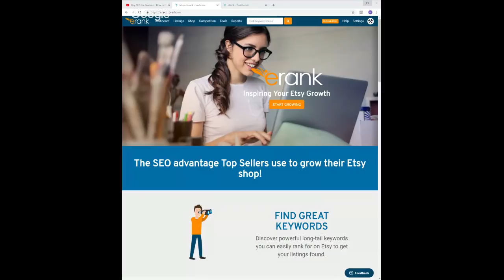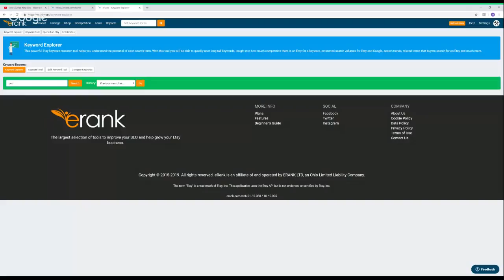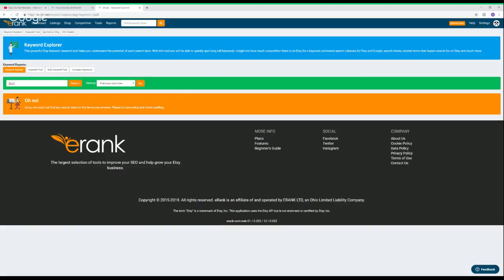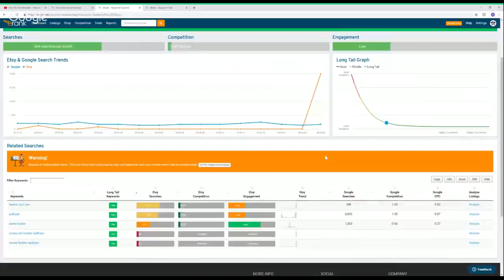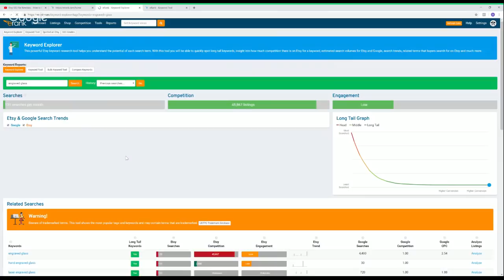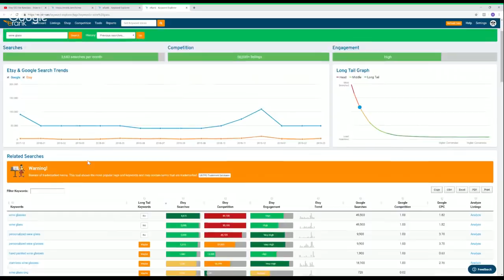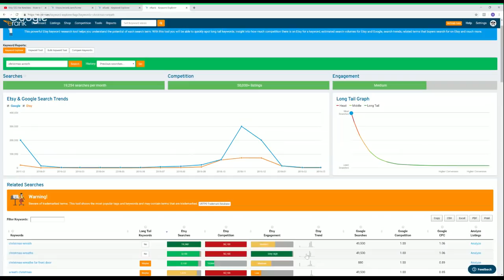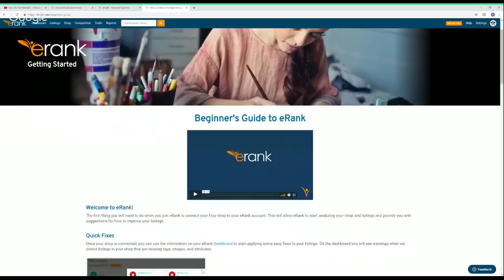Etsy SEO for Newbies - How to Find Keywords for your Listings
Clueless about keyword research? In celebration of the release of the all new eRank website, today we'll be discussing Etsy SEO and how to find performing keywords using eRank!

🎓 Mark your calendar: Handmade Alpha Academy 2019 Summer Enrollment re-opens in June. Get on the waiting list NOW and be the first to receive an invitation

🐺 Join the Handmade Alpha VIP email list for marketing tips and to get your free training guide covering how to gain FANATICAL FANS on FB

📭 FAN MAILBOX IS OPEN! All products sent will be featured in future Fan-mail Unboxing videos!
📭 FAN-MAIL GUIDELINES:
• No homemade edible items. All food items must be in original packages.
• No liquids from countries outside of the US.
• Items must be family appropriate.
• Please include your shop name or business card so we can give your shop a shout-out!

Handmade Alphas
USA